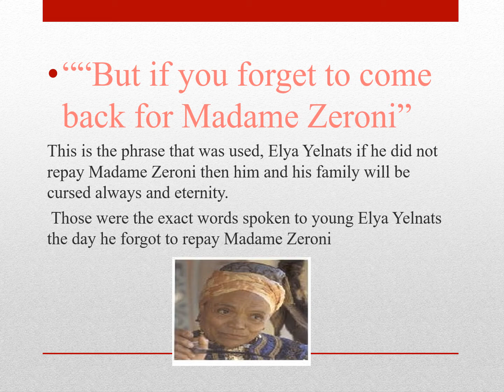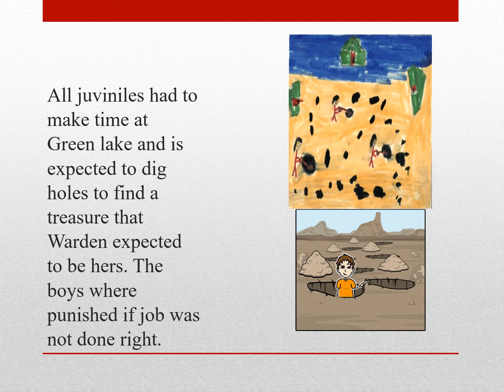K Salcedo ENL 218 Holes